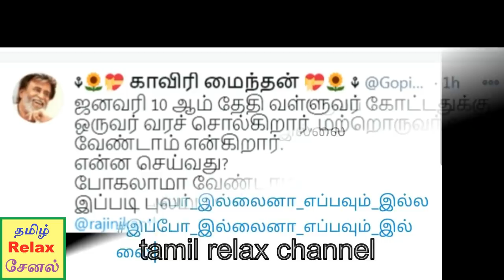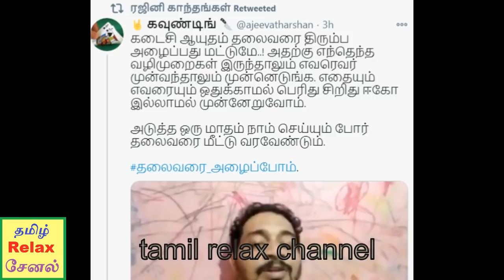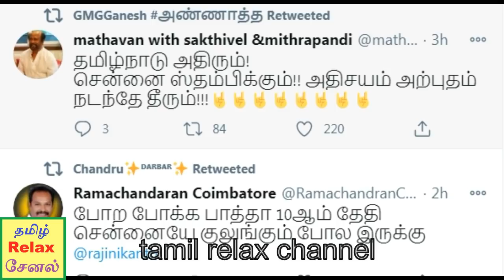சற்றுமுன்: ரஜினி ரசிகர்கற்குள் மோதல்... ரஜினி கவலை...! (வைரல் வீடியோ உள்ளே)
rajini tamilrelaxchannel# சற்றுமுன்: ரஜினி ரசிகர்கற்குள் மோதல்...ரஜினி கவலை..! (வைரல் வீடியோ உள்ளே)